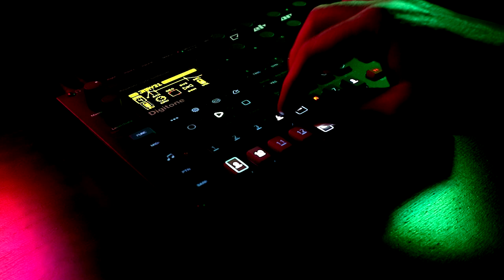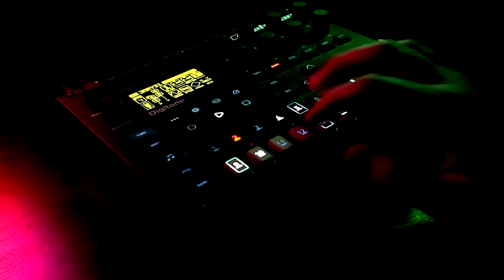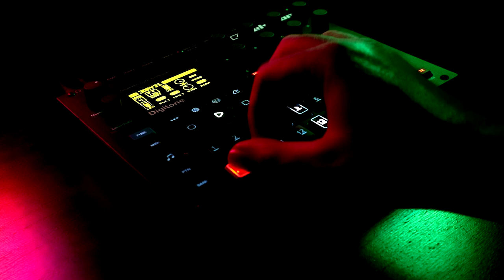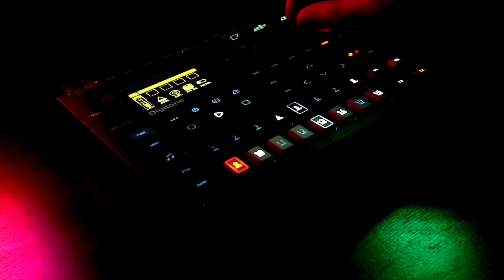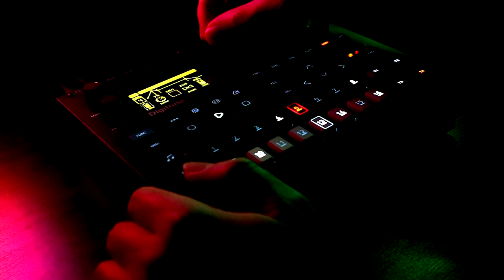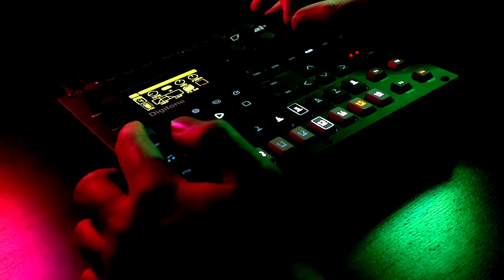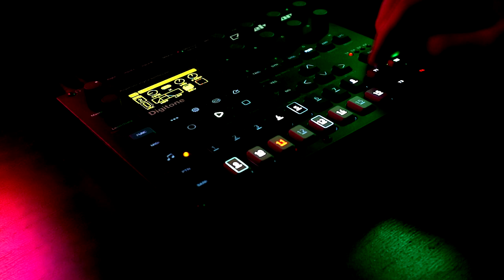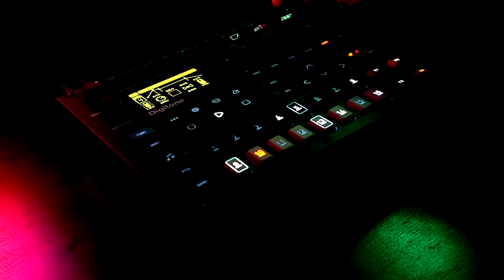Jamuary2021​​- Day 31 - Digitone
I almost didn't record a jam for the final day because (and here's an insight into to how my brain works): last year I made a graph showing how many Jams I had done for Jamuary each year, and it made a prediction about how many I would do this year, and this officially puts me one over the line... *and I didn't want the graph to be wrong*. But I think it's more important to top and tail the month, so I did the right thing and grabbed my Digitone for one last Jamuary jam.

This one relies heavily on the Digitone's amazing arpeggiator for all of the sequenced tracks to generate intertwined rhythms, and conditional trigs to vary the arpeggios on each bar. I wanted to end the month on an optimistic note, so I stuck to the Lydian mode, as it's the most hopeful of all the modes.

Thanks for joining me this Jamuary. Next month - it's back to our regularly scheduled, overly long tutorials.